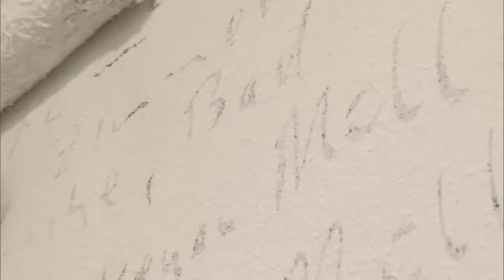Zusammenbruch beim Entrümpeln: Das ist zu viel | Das Messie Team | RTLZWEI Dokus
Seit über neun Jahren fristet Dietrich sein Leben in chaotischer Einsamkeit. Jeder Raum seiner 72 Quadratmeter großen Wohnung ist zugestellt und verschmutzt. In der Küche wurde seit Jahren nicht mehr geputzt, im Bad türmt sich der Abfall meterhoch, die Badewanne kann nicht mehr genutzt werden. Er leidet unter dem Chaos und Dreck in seiner Wohnung und sucht seit langem nach geeigneten Therapien – vergebens. Jetzt hat ihm sein Vermieter ein Ultimatum gestellt: In den nächsten sechs Wochen muss die Wohnung wieder in Ordnung gebracht werden, sonst droht die Kündigung. Die Situation scheint ausweglos. Die „Messie-Team“-Experten Sabina Hankel-Hirtz und Dennis Karl wollen Dietrich helfen, sein Leben endlich wieder in geordnete Bahnen lenken.